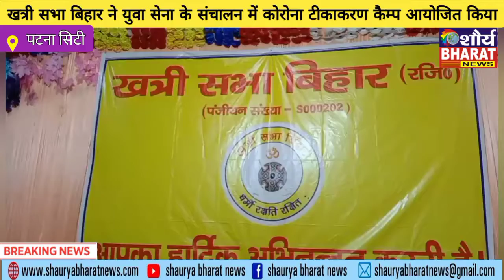खत्री सभा बिहार ने युवा सेना के संचालन में टीकाकरण कैम्प आयोजित कर सैकड़ो लोगों को लगाया टीका/SBN